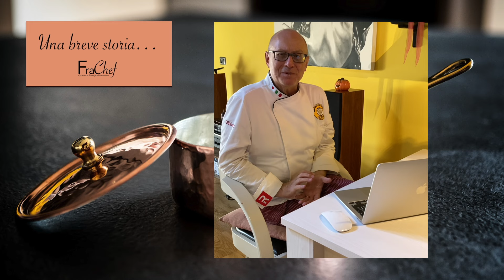Vi racconto una breve storia...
Sorpresa, vi lascio al video, anticipandovi solo che ringrazio Guido.